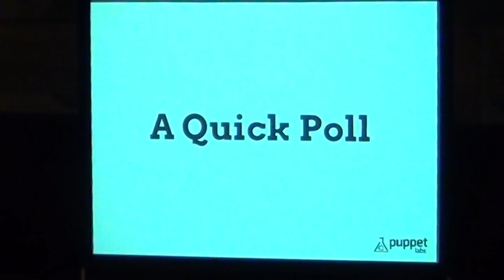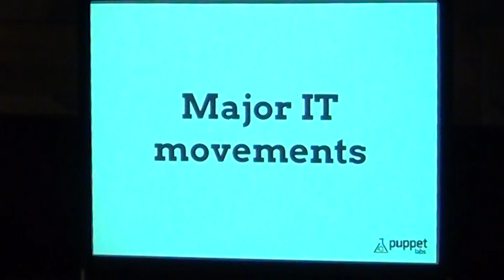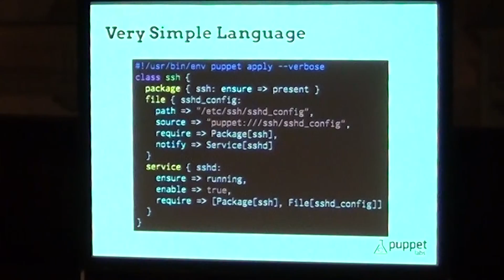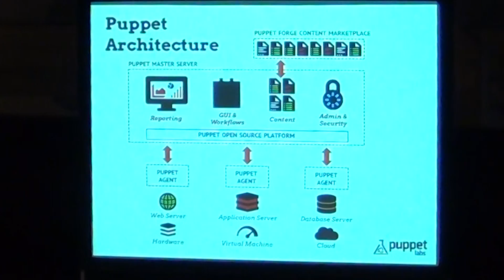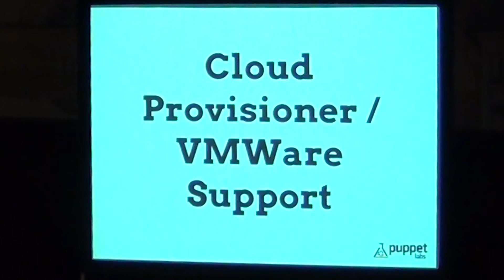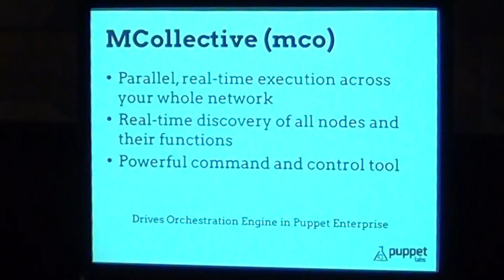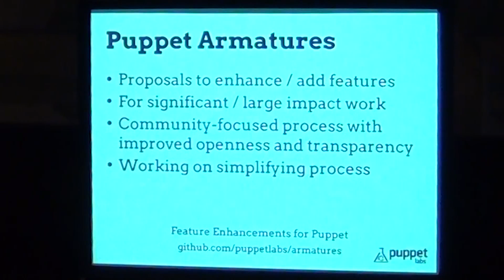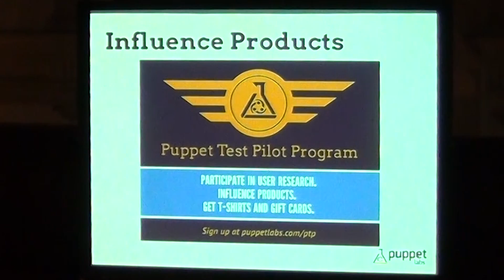Puppet Keynote - Puppet Camp Amsterdam 2014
Eric Sorenson gives the introductory Puppet Keynote at Puppet Camp Amsterdam 2014